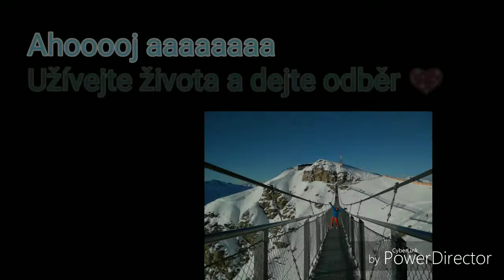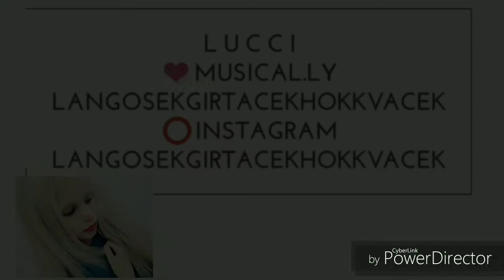Žeby hory/LUC I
Ahoj slíbila jsem video Aerobik tag a chtěla jsem ho natočit tento týden ale asy to nestihnu ale budu se snažit aby vyšlo co nejdřív 💖